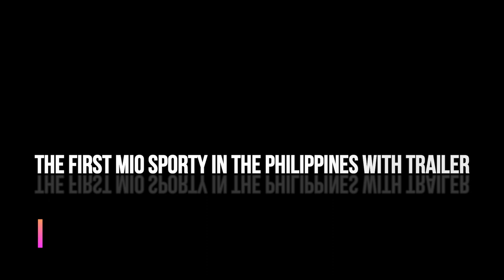The First Mio Sporty in the Philppines with Trailer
Mio Trailer